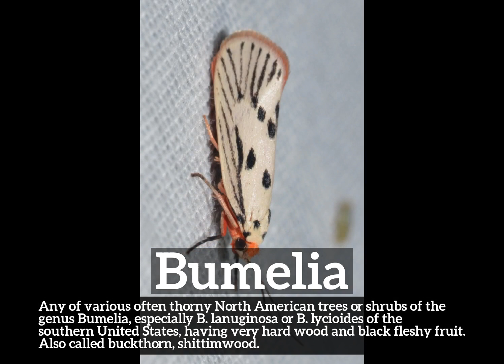What is Bumelia? | How to Say Bumelia in English? | How Does Bumelia Look?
Learn how to pronounce bumelia with Imago Spectrum.

What is bumelia?
How does bumelia look?
How to say bumelia in English?
What does bumelia represent?
What is the defintion of bumelia?

Imago Spectrum allows you to easily memorize common English words and phrases by joining visual and auditory learning environments into a short video. Focus on the images and repeat bumelia several times for best retention results.

In this video we are speaking the word, bumelia. Do take note of how bumelia is spelled.
The definition of bumelia is listed below the word in the video.
Bumelia:  Any of various often thorny North American trees or shrubs of the genus Bumelia, especially B. lanuginosa or B. lycioides of the southern United States, having very hard wood and black fleshy fruit. Also called buckthorn, shittimwood.